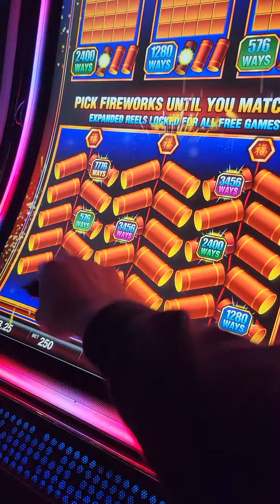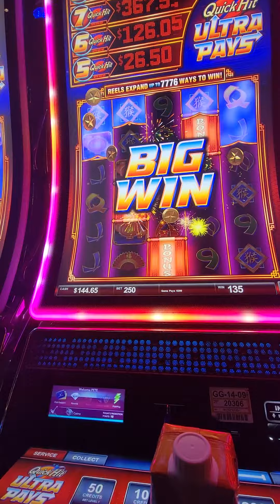Quick Hits Monkey!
small bonus but still fun to watch!